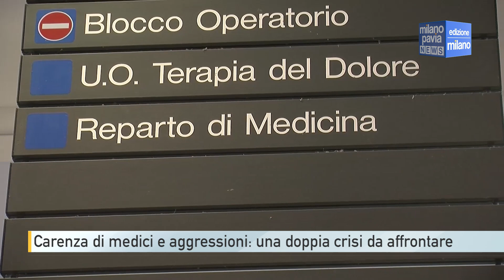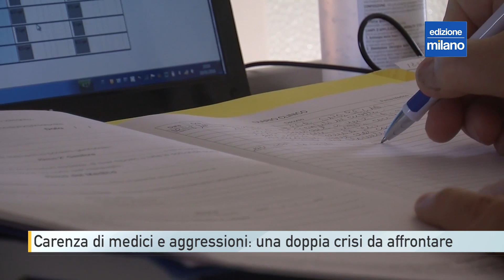Carenza di medici e aggressioni: una doppia crisi da affrontare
La carenza di medici e infermieri rappresenta un'emergenza non solo in Lombardia, ma in tutto il territorio nazionale. Secondo alcune stime, l'Italia avrà bisogno di circa 30.000 nuovi medici nei prossimi sette anni per soddisfare il fabbisogno crescente della sanità.
Ma nonostante il bisogno urgente di personale, la professione medica sta diventando sempre meno attrattiva rispetto ad altri paesi. Le ragioni di questo fenomeno includono condizioni di lavoro difficili, retribuzioni inadeguate e una qualità della vita che non sempre incoraggia i giovani a intraprendere questa carriera. E se la situazione non cambia, sarà difficile colmare il gap di personale, con conseguenze significative sulla qualità dell'assistenza sanitaria offerta ai cittadini.

Ma per il presidente dell’ordine dei medici di Milano non è l’abolizione del numero chiuso e del test d’ingresso per la facoltà di medicina a risolvere il problema, ciò che manca è invece una chiara strategia per garantire un futuro professionale sostenibile.

In aggiunta a questa situazione negli ultimi anni si è registrato un preoccupante aumento delle aggressioni nei confronti del personale medico e sanitario. Una situazione che non solo influisce sul benessere dei lavoratori, ma compromette anche la qualità delle cure fornite ai pazienti. Le aggressioni alimentano la frustrazione e il burnout, rendendo ancora più difficile attrarre e mantenere i talenti nel settore.